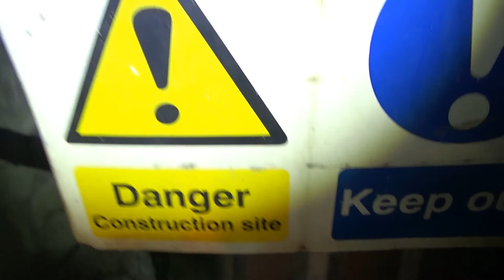Underground river Frome in Bristol adventure. It went wrong for us. Not as far as I was planning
Wednesday 8th November 2017. All info in the words.

Here is Bristol.

Go in from water channel and goes under road in Queen street.

Are maps out there. We wanted to get to a grated off bit at a food area, The speeding up of water and loud noise, water dropping, something in front pot us off. I jumped out and up to my middle in water pulling boat. 1 oar not enough to fight the water other way, getting pulled into something we could not see but enough was enough. I got out. Fun then, wet all day from that.

Could not have got out at grating we had in mind (got from a telly program we watched, they did properly!)  but was going to just go back, never got that far.

The door we see on the videos older than ours. Obviously. Watched others to get the idea what to do. Bit of what can we see, google maps, Streetview, I worked it out. Go in at Queen street.
In our video as well. Opens from inside but not from outside. We did not. Getting seen, look dodgy. No thank you!.

We started here then the little quick jolly to get out of sight at the Queen street water channel.

Other local underground things, Bath direction.
Other playlists of underground things but this the same sort of area.